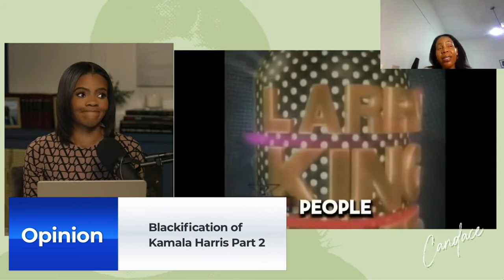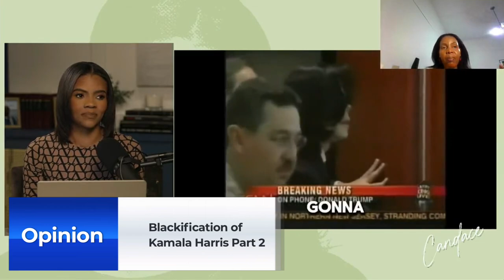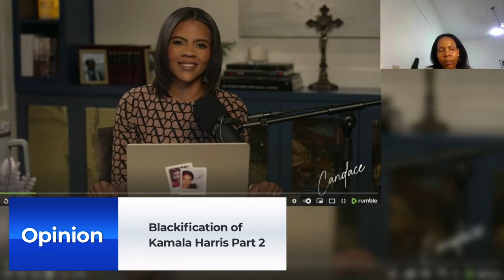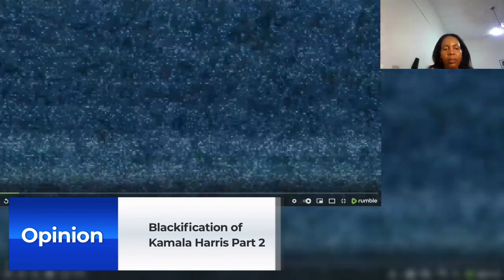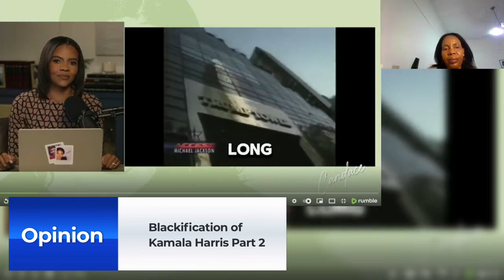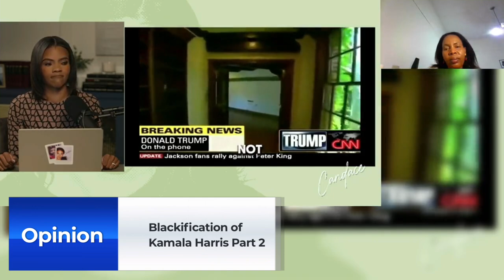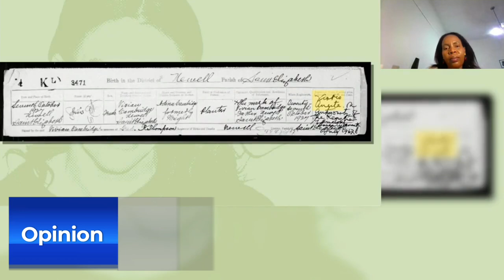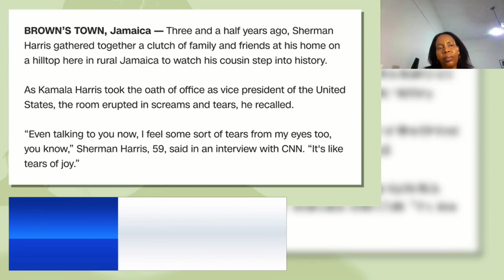“Blackification of Kamala Harris: Uncovering Her True Heritage | Commentary on Candace Owens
In today’s video, I explore the “Blackification” of Kamala Harris and how she only recently began identifying as Black. We dive into the fascinating history of her paternal grandfather, an Irish slave owner and Free Mason, shedding light on Harris’s heritage. Additionally, I provide commentary on Candace Owens’ video, which raised important questions about Harris’s true identity and how the media has shaped this narrative.